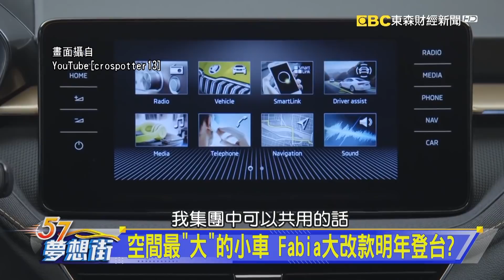全球首發車型 Tiida J打造全新日系美學《@57DreamSt 預約你的夢想 精華篇》20210812 李冠儀 程志熙 鄭捷 張迺庭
全球首發車型 Tiida J打造全新日系美學

空間最「大」的小車 Fabia大改款明年登台？
路上車流量大 Vios給予多一層的安全防護

東森財經新聞台 夢想街57號#57#汽車#李冠儀#朱嘉偉#預約你的夢想# 全球#首發#車型# Tiida J#日系美學#Fabia#Vios#Toyota# Nissan